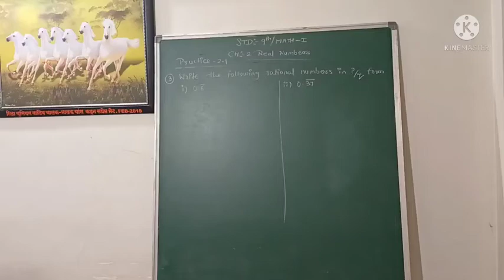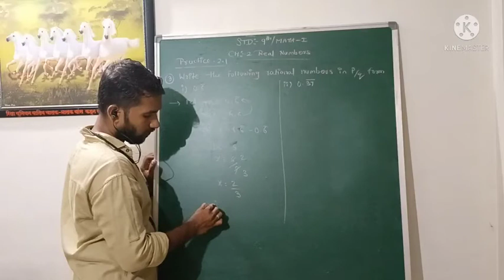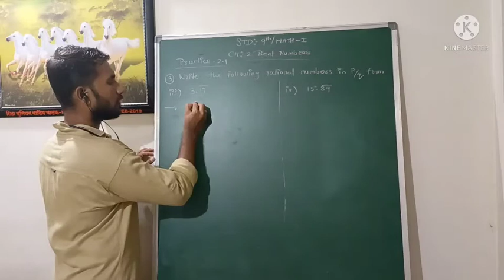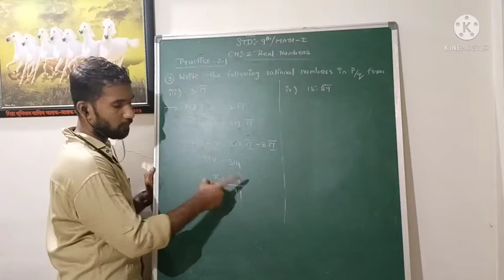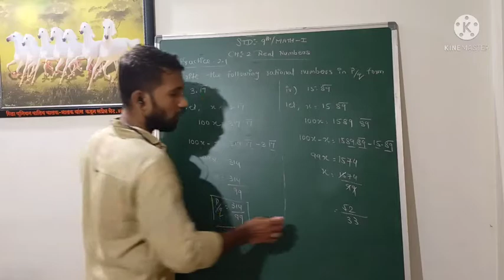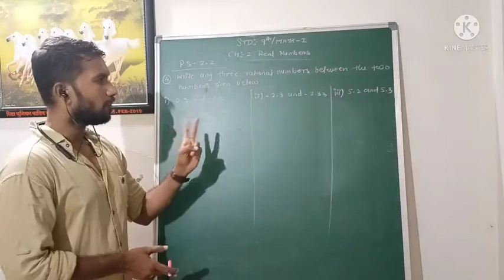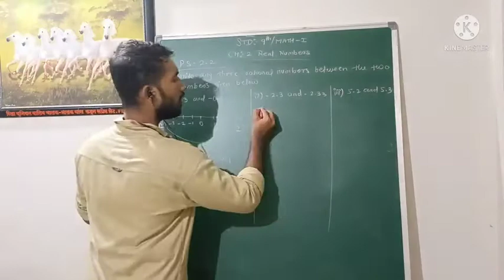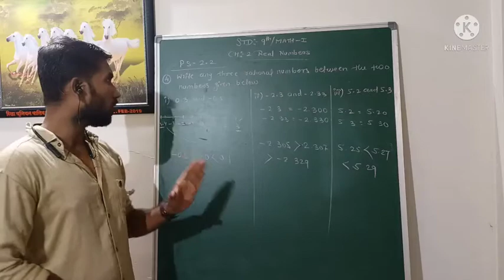STD 9th (Chapter 2) practice set 2.1 question 3 and practice set 2.2 question 4